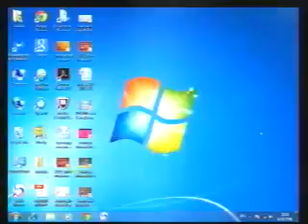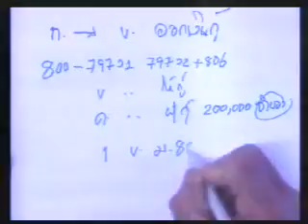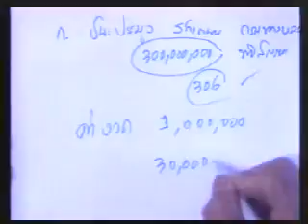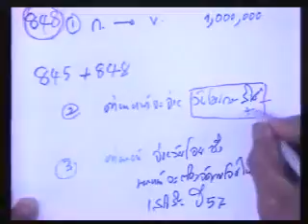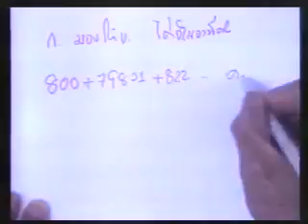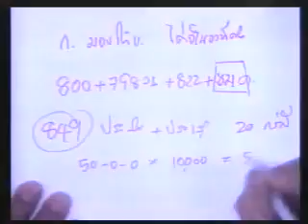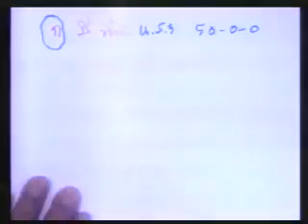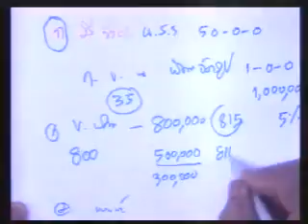ตัวแทน-นายหน้า 11/11 (เทอม1/2558 Sec1)